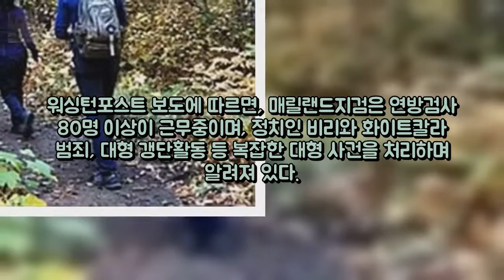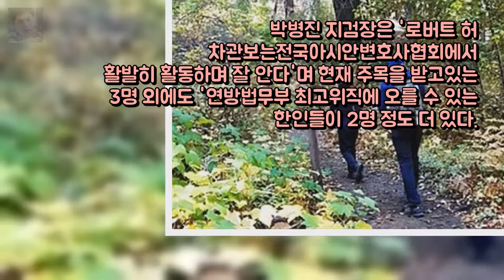트럼프 시대 한인 법률가들이 법무부 엔터테인먼트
[직격 인터뷰] 용감한형제 사무엘 아들 같아..커가는 과정보면 뿌듯 엔터테인먼트: